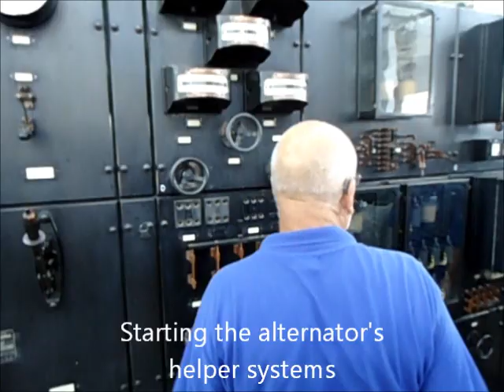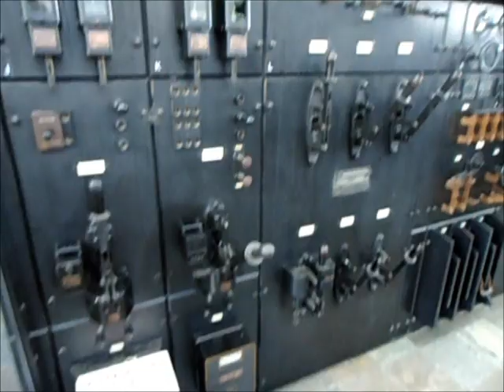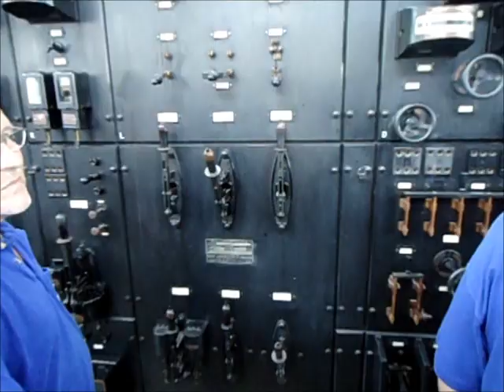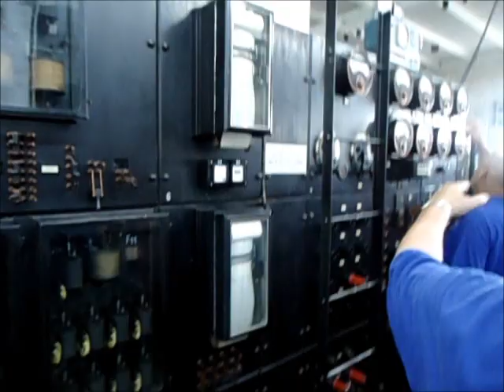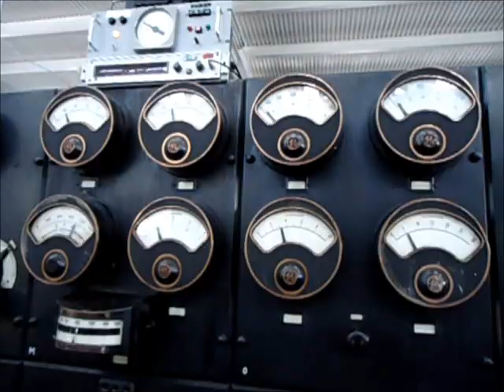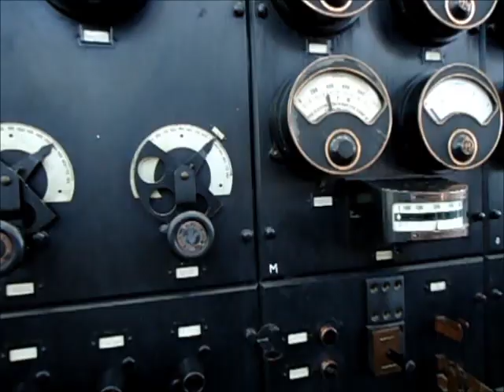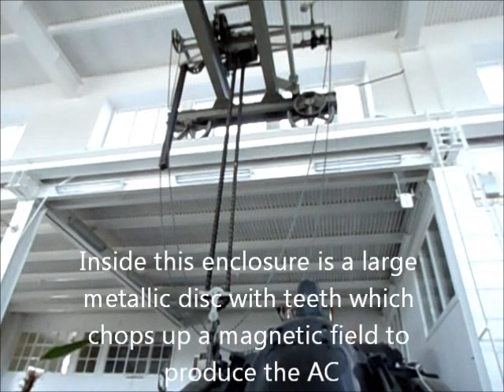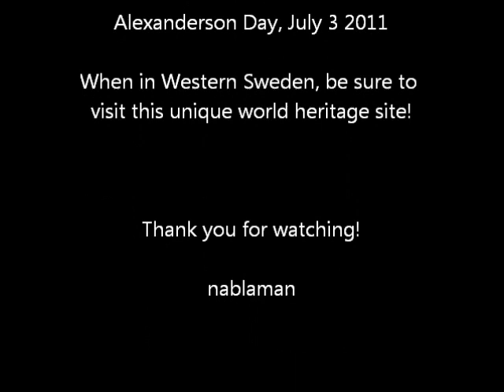Grimeton Radio Station - My Alexanderson Day visit on July 3 2011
My visit to the unique Grimeton SAQ transatlantic radio station in Grimeton, Varberg, Sweden.

This World Heritage radio station was built in 1924, in the pre-electronics era. Instead, it generates its 17.2 kHz carrier wave by purely mechanical means, using a huge high-speed alternating current generator (an Alexanderson Alternator).

It is the only such device left in the world, and it is fully operable.
It is started a few times a year, and it is a wonderful experience to see it
come to life. I visit the station at least once a year for this.
This video was shot on July 3, 2011, and features startup, transmission and
shutdown of the machine by the local enthusiasts, many of them former employees of the station, who still care for the unique machinery.